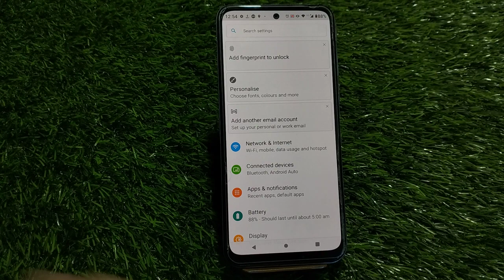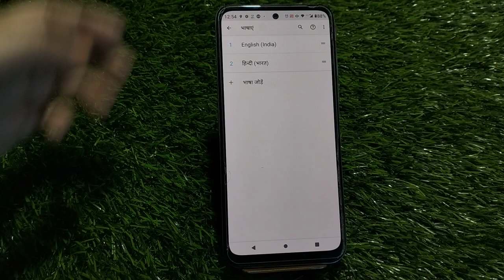how to change language in Moto E22, Moto E22 me language kaise change kare, Moto E22 language